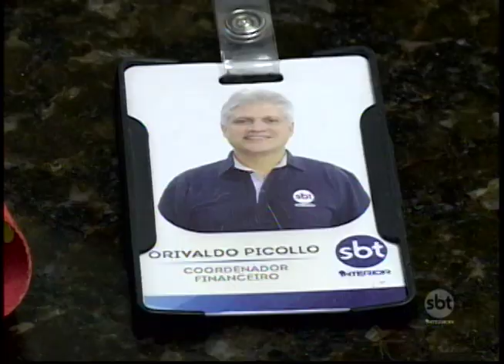Funcionário do Sbt Interior morre de doença rara e colegas prestam homenagem